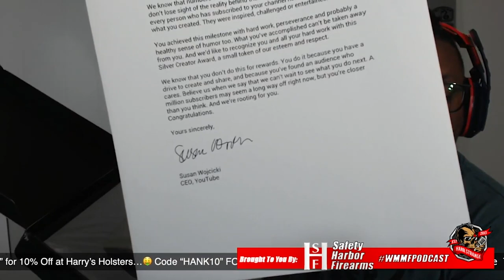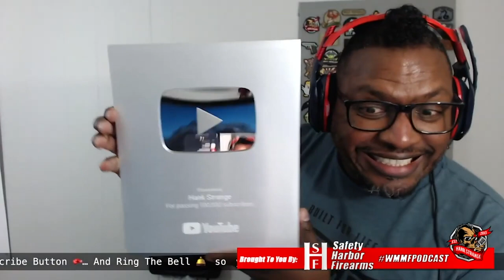Unboxing YouTube Silver Play Button